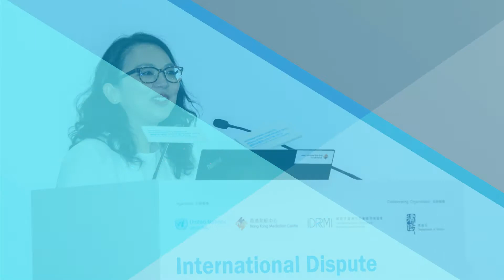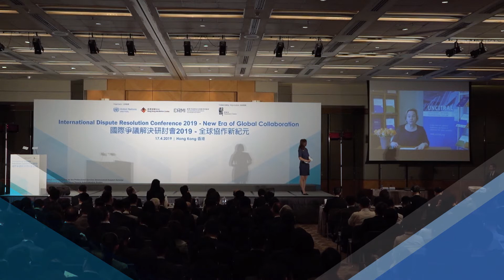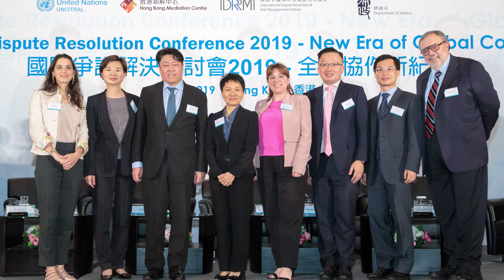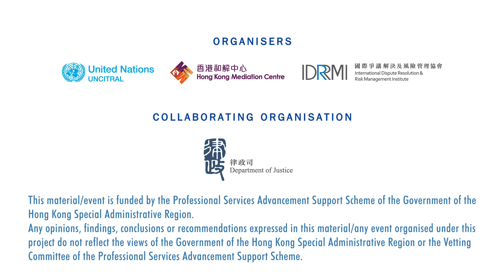International Dispute Resolution Conference 2019 - New Era of Global Collaboration - Video Highlight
The 1-day Conference on 17 April 2019 aims to foster discussion on emerging trends in dispute resolution and the impact of the “Convention on International Settlement Agreements Resulting from Mediation” as newly approved by United Nations on international business environment. The Conference features four sub-themes: Trend of Using International Dispute Resolution to Address Trade and Investment Disputes; Convention on International Settlement Agreements Resulting from Mediation; State-to-State Dispute Resolution and Investor-State Dispute Resolution; and Mediation – a Smart Way to Resolve International Intellectual Property Disputes.

The Conference provides a unique opportunity for experts, practitioners, officials, scholars, entrepreneurs and those interested in dispute resolution to exchange ideas and network with others cross the globe.